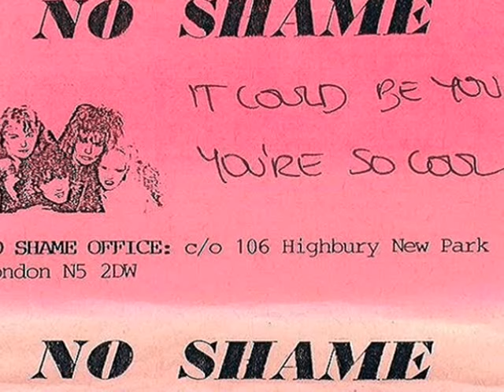No Shame-You're So Cool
Bio By She Rox All Female Bands, London, England based No Shame, was formed in 1986 by drummer Liz Watt, and guitarist Tina Listo, bassist Martie Roxan would join soon after, along with vocalist Jacqui Lynn. No Shame spent the next few years playing all over the U.K, and quickly found themselves emerged in the late 1980's big hair, glam metal scene and created quite the buzz for themselves. The band released its first single in 1987, It Could Be You/You're So Cool, the single proved to be the doorway for the band and caught attention from the U.S market and most notably famed rock producer Ric Browde, known for the success of bands like Poison and Faster Pussycat to mention a few. Preproduction of the band's debut album began in the U.K but disagreements over the production of the demos, most of which written by founder and drummer Liz Watt, felt they were being watered down or lost their edge if you will, this has been noted by Watt as one of the reasons she left the band siting musical differences. American drummer Stephanie Leigh was brought in next to replace Watt before the band would relocate to the states in support of their major label debut release in 1989, "Good Girls Don't Last" on CBS records a deal that guitarist Tina Listo secured while still based in the U.K. No Shame did gain a solid U.S. fan based even though all female hard rock bands were still quite a novelty during this time on L. A's famed Sunset Strip, only a small handful were able to break the doors down on the all-male sleazy club circuit, No Shame being one of the few. While some critics were quick to lump No Shame into a Vixen type clone band, they were far from such, and offered a gritty rawer edge that proved the band could hold their own as easily as their male counterparts. The full length release, Good Girls Don't Last, a true rocker from start to finish was creating a buzz in the music scene, and with all the songs written by the band members themselves along with the re-recorded demos from founder Liz Watt, and this at time when many of the successful male glam rock bands were not  writing their own material, only furthered the fact that No Shame were the real deal. The album received positive reviews and gained new fans who were in search of an all-female hard rock band, that actually rocked!  No Shame unfortunately disbanded not long after their one and only full-length album, leaving fans at a lost and to wonder what could have been from this talented group of women that should and could have easily reached the heights of many of the other bands during this era of music. The true reasons for why No Shame failed to land any mainstream success may never be known, it certainly wasn't a lack of talent or song writing skills, but this was a time when hard rock was very much a boy's only club. No Shame broke the ceiling and paved the way for future all female hard rock bands to find themselves signed to a major record label, this fact only, would be a comparison to the all-female hard rock band Vixen, being the only other signed to a major record label during the era of music history. Guitarist Tina Listo (Wood) would resurface later in the Los, Angeles based all-female hard rock band Phantom Blue before rejoining with drummer Stephanie Leigh, both of whom would continue to work together in various projects, most notably, the long running all-female AC/DC cover band, ThunderHERstruck. Vocalist Jacqui Lynn and Martie Roxan would resurface in the early 1990's in the all-female rock band Mini Skirt Mob, that would release several singles during the early to mid 1990's. Lead vocalist Jacqui Lynn (Jordan) would later front the band Dragbeat, while bassist Martie Roxan would join the all-female band, Bellatone with ex-Pandoras drummer Sheri Kaplan. Founder and drummer Liz Watt (Deans) would go one to form the hard rocking all female band Original Sin, that band in itself was quite known throughout Europe in the late 1980's. No Shame and their time together as a band, with only one recorded album, may have been considered short-lived by some, but the fact that the debut album even after 30 years has become a sought-after collector's item has proven that its popularity has far surpassed what it should have achieved in 1989.

Tina Listo-Guitar, Jacqui Lynn-Vocals, Stephanie Leigh-Drums, Martie Roxan-Bass
* Video set to both the band's line-ups.